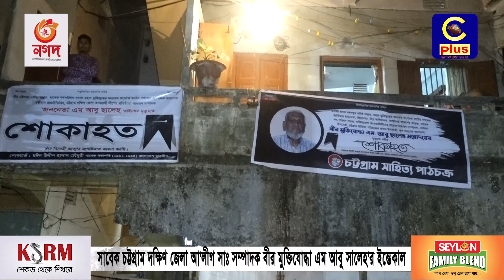চট্টগ্রাম দক্ষিণ জেলা আ'লীগের সাবেক সাঃ সম্পাদক এম আবু সালেহ'র ইন্তেকাল | Cplus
চট্টগ্রাম দক্ষিণ জেলা আ'লীগের সাবেক সাঃ সম্পাদক এম আবু সালেহ'র ইন্তেকাল
Slogan: আরাঁ চাটগাঁইয়া হতা হই
Country: Bangladesh
Language: Bengali।Chittagong Language
Broadcast area: Online